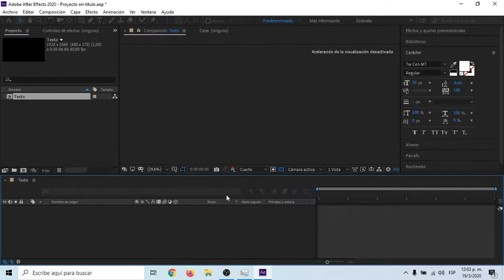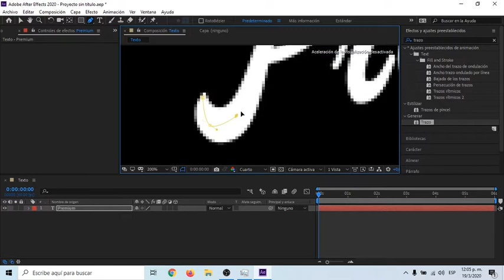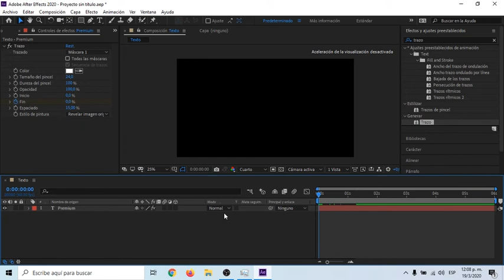Efecto de Escritura en after effects || Tutorial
DESCARGA LOS PROYECTOS AQUI | DOWNLOAD THE PROJECTS HERE
DESCARGA: